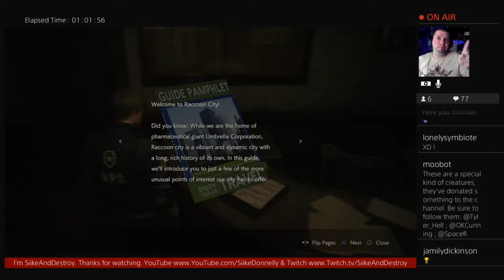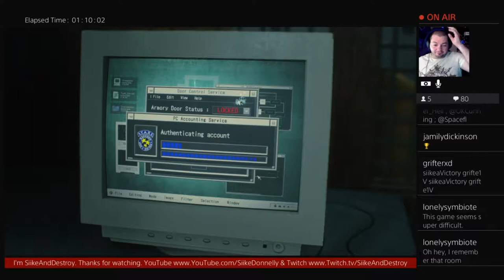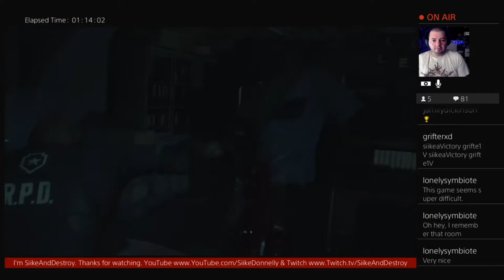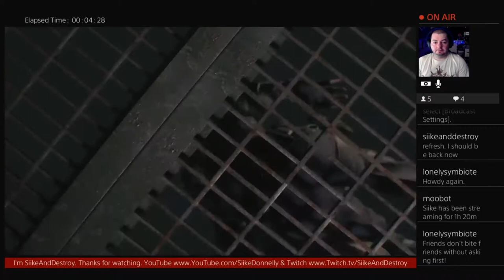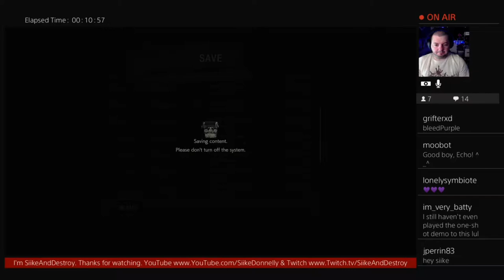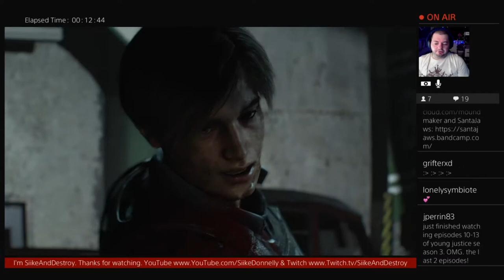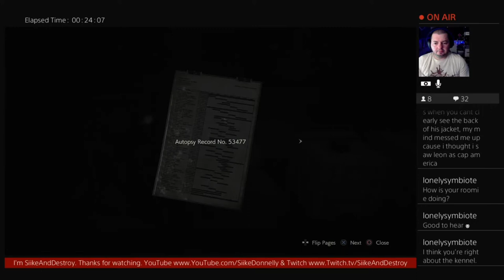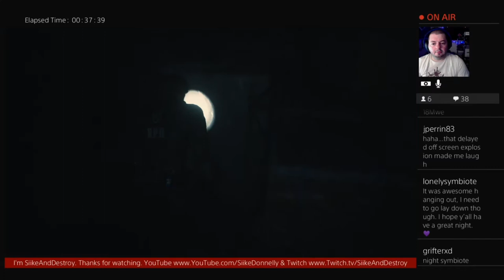RE 2 Remake: Leon B - Part 2